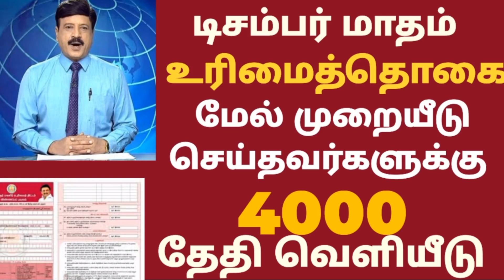குடும்ப தலைவிக்கு மாதம் ரூபாய் 1000 | kudumba thalaivi ration card 1000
குடும்ப தலைவிக்கு மாதம் ரூபாய் 1000 | kudumba thalaivi ration card 1000 | kudumba thalaivi 1000 rupeesa

ivi ration card 1000 | kudumba thalaivi   rs 1000